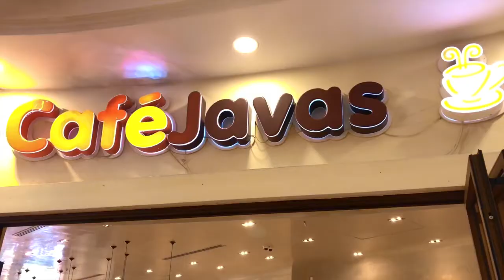Victoria Mall + Cafe Javas + Letitia Wright Lookalike?!| Uganda Vlog Series || Sydney's Travels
Uganda Vlog Series - Entebbe Shopping Mall, Black Panter Lookalike???

In this Vlog I go shopping with one of my cousins at Victoria Mall in Entebbe, we then went to get lunch at Cafe Javas which has great food and amazing drinks!

I was approached on more than one occasion and told: "You look like the girl from Wakanda" (Letitia Wright from Black Panther) but for some reason I have failed to see the resemblance, comment below and let me know what you guys think!

After, I drove us back to the main road, it wasn't as scary as I thought it would be once I got past the fact that there are ABSOLUTELY NO traffic laws in Uganda LOL!

*Social Media*

xxx
Sydney